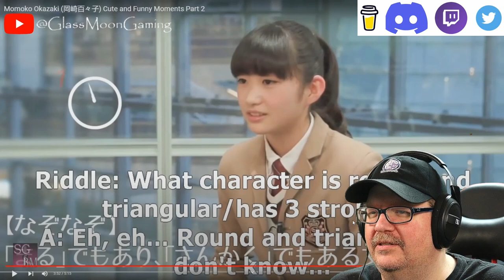WARNING: Momoko's Cuteness WILL Make You Melt! (Reaction)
Like what you ae hearing?  Why not buy yourself something!

Babymetal: World Tour 2014: Live in London [Blu-ray]
Live at Budokan: Red Night & Black Night Apocalyps [Blu-ray]
BABYMETAL: LIVE AT TOKYO DOME BABYMETAL WORLD TOUR 2016 LEGEND - METAL RESISTANCE - RED NIGHT & BLACK NIGHT [Blu-ray] (2discs / 169min
Live ~ Legend 1999&1997 Apocalypse [Blu-ray] (2014)
Legend - S - Baptism XX - (Live At Hiroshima Green Arena)
Funko Pop Rocks: Babymetal - Su-Metal Action Figure
Funko Pop Rocks: Babymetal - Yuimetal Action Figure
Funko Pop Rocks: Babymetal - Moametal Action Figure
AMOSFUN Fox Mask Japanese Kabuki Kitsune Masks for Men Women Children Halloween Masquerade Costume Prop, White+red, Medium
Kitsune Fox Mask for Christmas Masquerade Party, YangYong Kabuki PU Masks for Costume